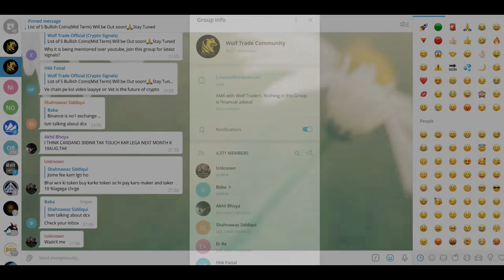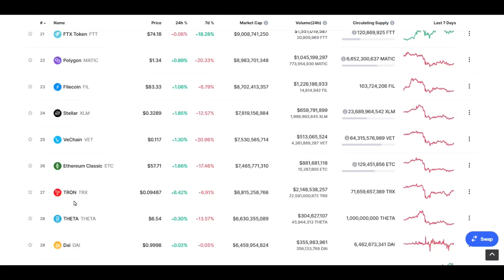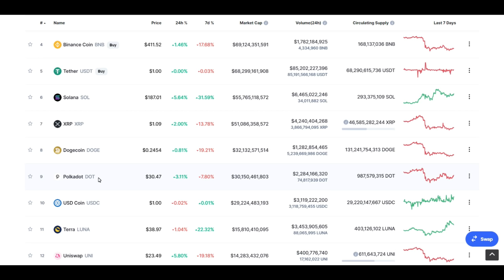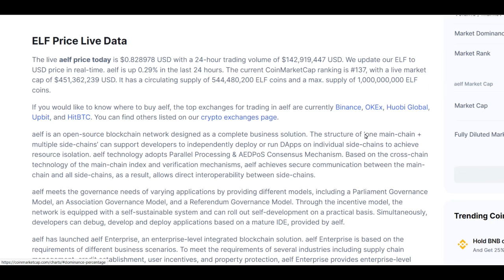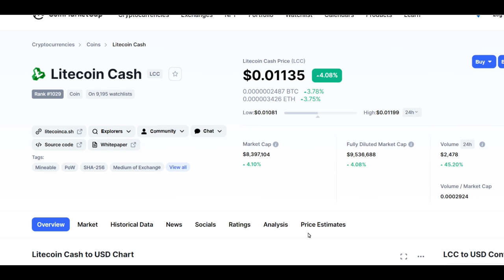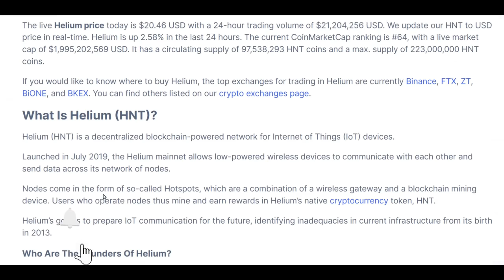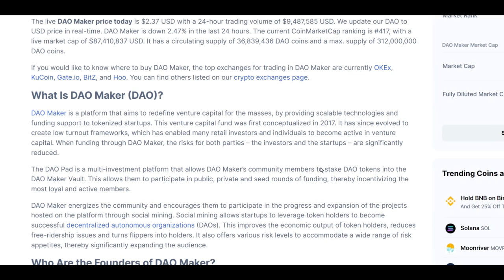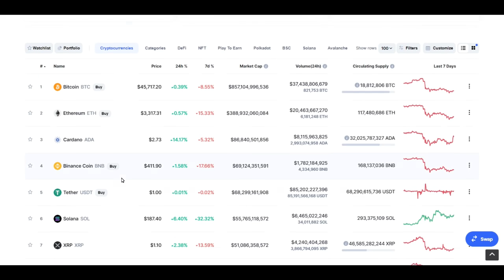🟢 Best 5 COINS With Bullish Events | Altcoins Update & Next Target | Cake HNT Update | Crypto news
We picked 5 best coins that you can buy to make profit in mid term and also hold for longterm. You don't need to trade or watch regularly.